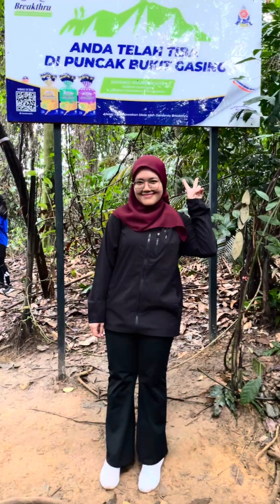Bukit Gasing | Taman Rimba Bukit Kerinchi